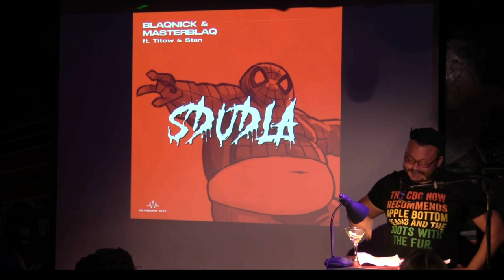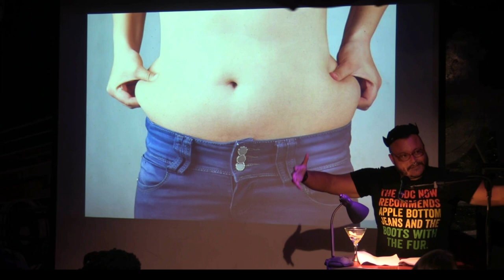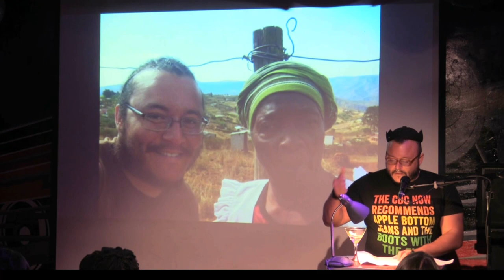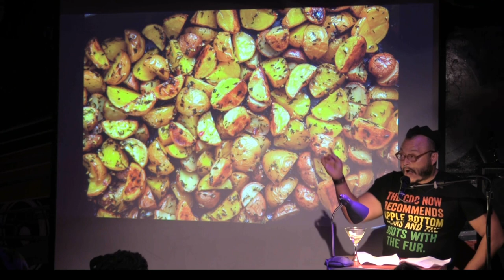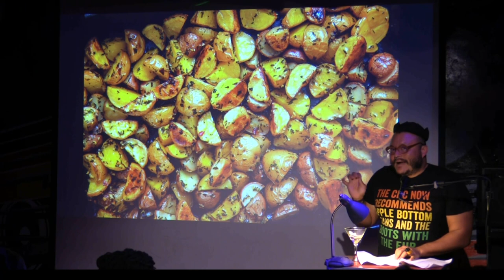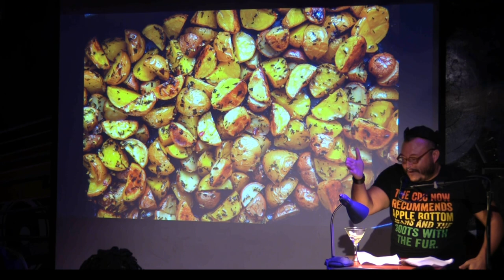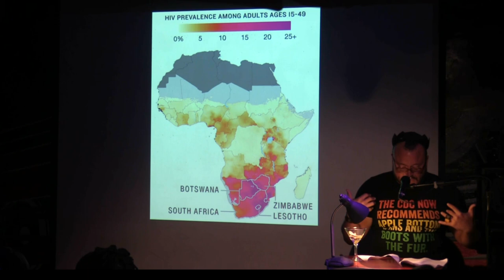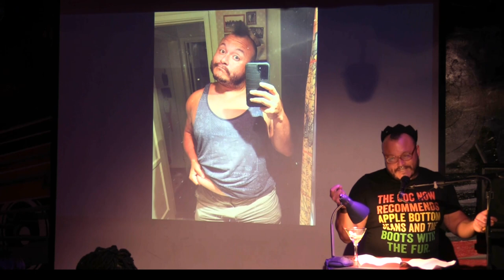TJ Tallie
Performances from the October 2022 VAMP Storytelling Showcase, "Beast Mode."